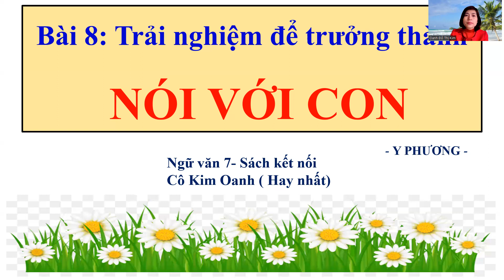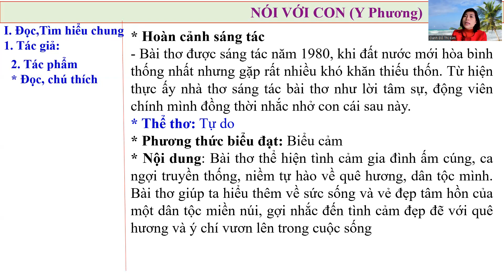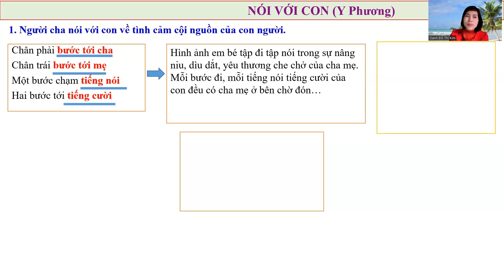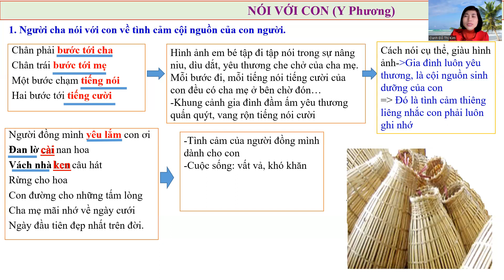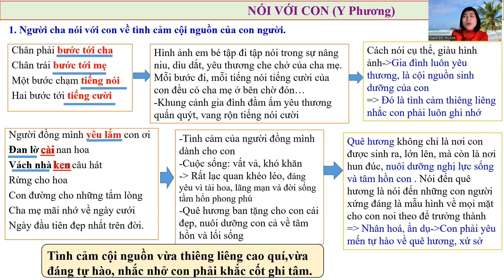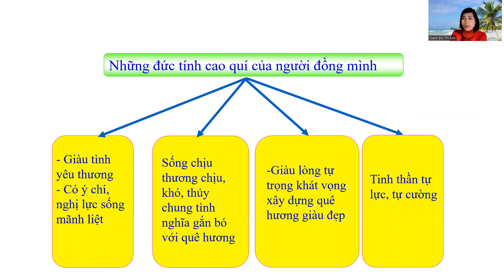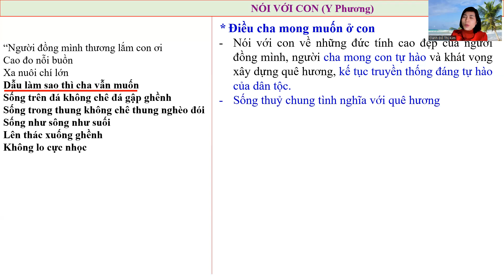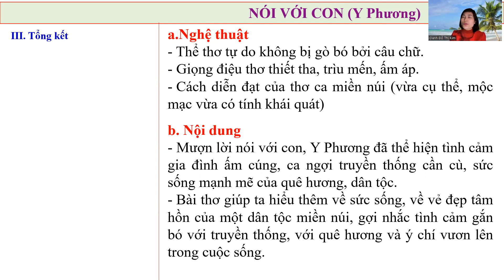Nói với con-Ngữ văn 7 bài 8: trải nghiệm để trưởng thành (hay nhất)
@kimoanh-hocvan-vanhoc giúp các em cảm nhận được về cội nguồn sinh dưỡng của mỗi con người, thấy tự hào về truyền thống quê hương và dặn dò con tự tin vững bước trên đường đời